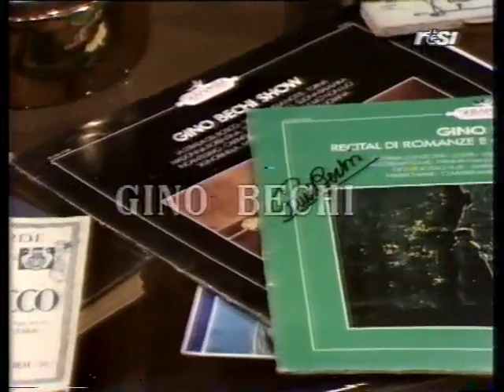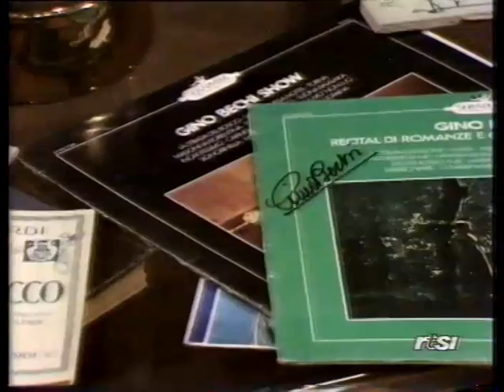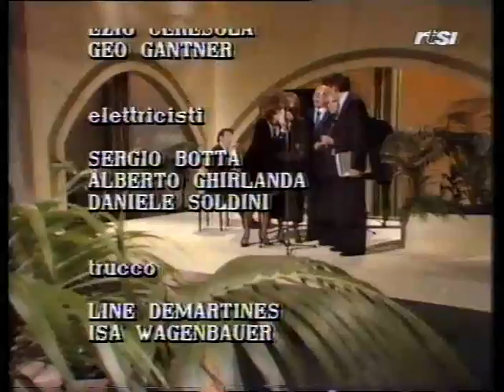Gino Bechi intervistato da Giuliano Fournier